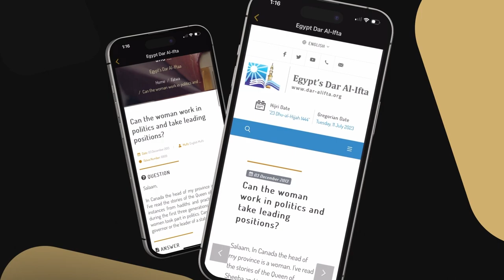NEW ISLAMIC APP | MUHAMMADAN WAY APP | Sufi Meditation Center